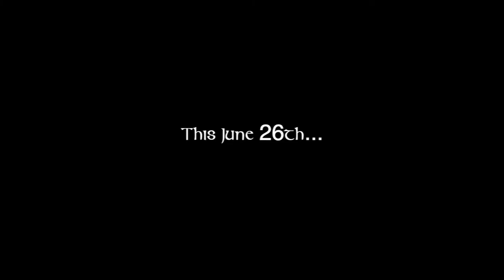Legends of Wicklow Part 2: The Quiet Pilgrim Trailer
Explore the History of one of Wicklow and Irelands most famous figures from history, St.Kevin of Glendalough! Watch and discover how Kevin came to be such a prominent figure.